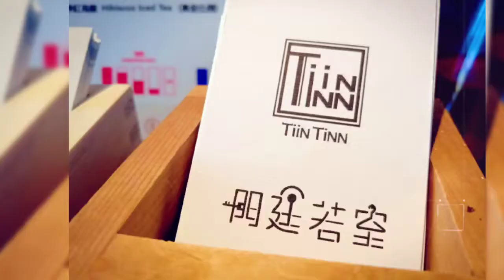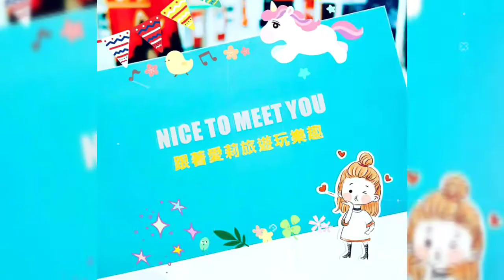台東住宿-門廷若室旅店